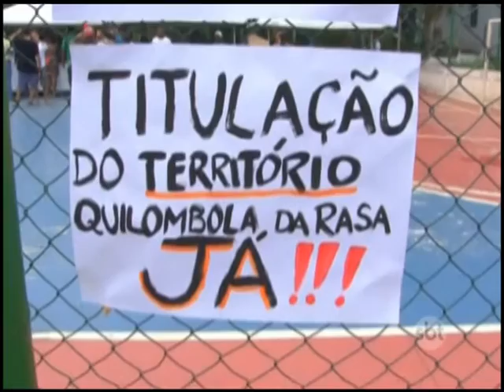Em Búzios, o Dia da Consciência Negra é marcado por atividades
A praça do bairro Rasa foi o cenário para debates sobre a data, exposições e uma boa feijoada. Mas muitos também aproveitaram o feriado para curtir as praias da cidade.